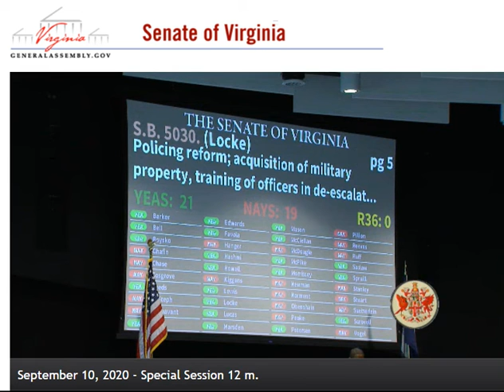SB5030 Passes 21-19